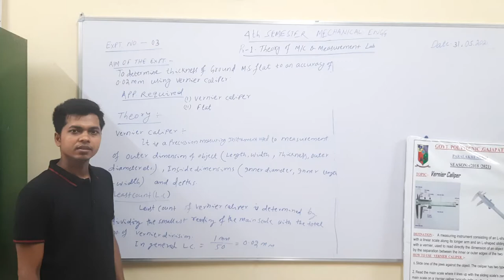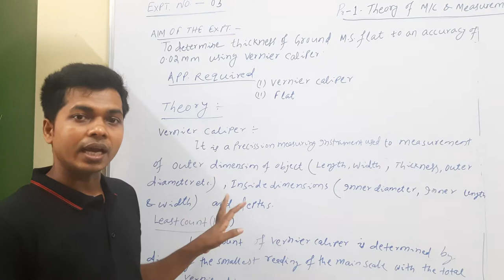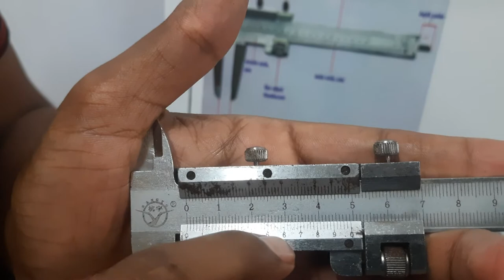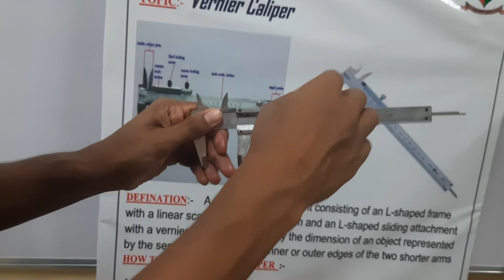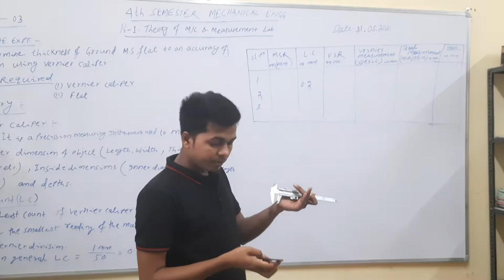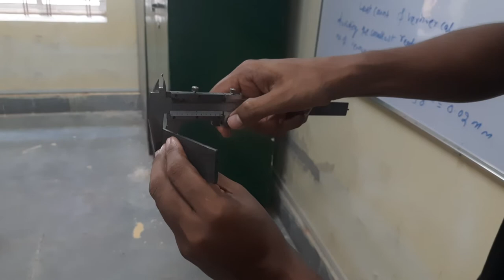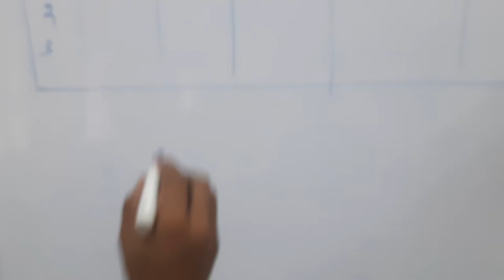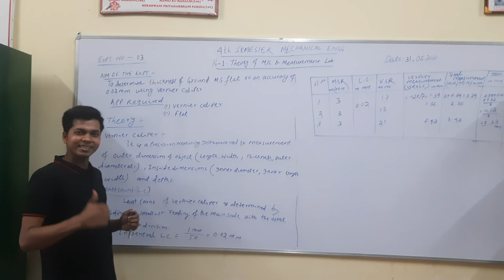expt3 Determination of thickness of ms plate by using vernier caliper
Mechanical engg.- 4th sem-theory of machine and measurement lab- expt3- Determination of thickness of ms plate by using vernier caliper.